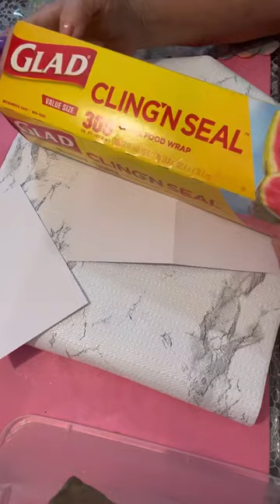DecopUve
Decopauge cards